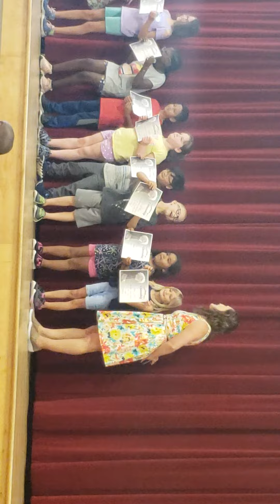6-24-19 award ceremony